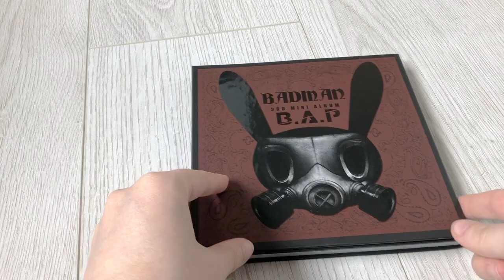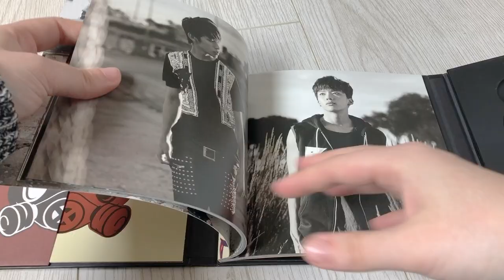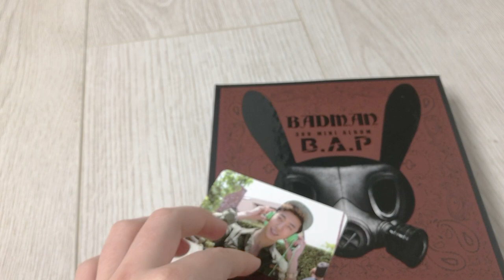Kpop Unboxing❣️B.A.P 3rd Mini Album - Badman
...Read Me...

Album Includes
- Photobook
- Photocard
- Matoki Photo
- Matoki Stencil

Tracklist:
01. Whut's Poppin
02. Badman
03. Excuse Me
04. Coffee Shop
05. Bow Wow
06. Hurricane

Brought From
ZenMarket - Yahoo! Auctions

Intro:
B.A.P - Badman

Unboxing...